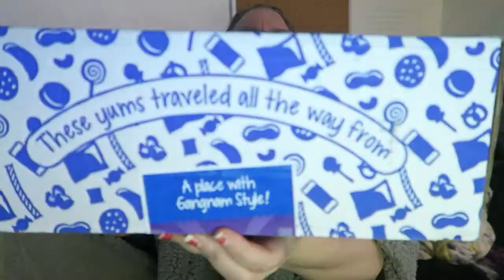South Korea Universal Yums Super Yum Box Unboxing and Review